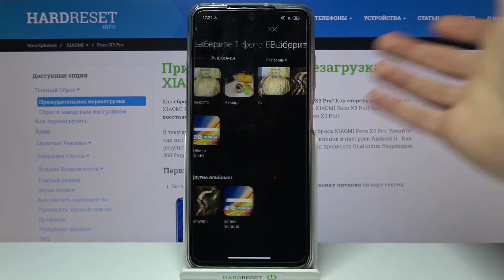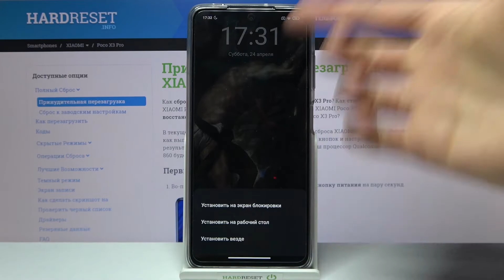Как поменять фоновую картинку рабочего стола XIAOMI Poco X3 Pro? Смена обоев на XIAOMI Poco X3 Pro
На нашем сайте вы сможете найти еще больше лайфхаков и гайдов практически о любом устройстве в виде текстового руководства
Всем привет дорогие друзья! В этом видео я покажу как поменять свои скучные обои на другие более интересные на вашем XIAOMI Poco X3 Pro. Это займёт считанные минуты.

Как сменить обои на XIAOMI Poco X3 Pro? Что делать если наскучили обои? Как разнообразить вид XIAOMI Poco X3 Pro? Как изменить вид рабочего стола в XIAOMI Poco X3 Pro? Как поставить новые обои на XIAOMI Poco X3 Pro?